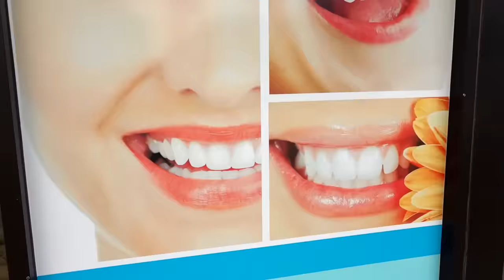Diana and Dad - Funny Stories for Kids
Diana and Dad - favorite children's stories about new toys and pretend play.